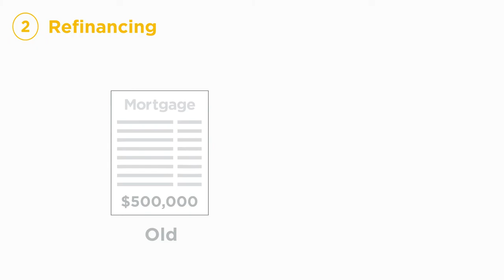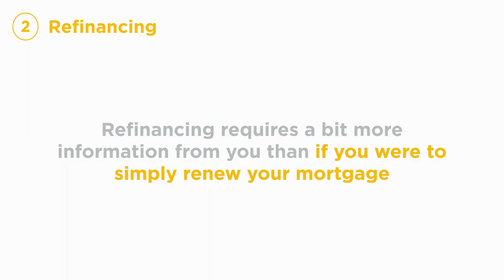Renewing vs. Refinancing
Understand the difference between renewing and refinancing your mortgage.

For more information about your options, speak to your mortgage broker or one of First National's mortgage specialists on My Mortgage (mymortgage.firstnational.ca) or by phone at .

FSRA License Nos. 10514 & 11252